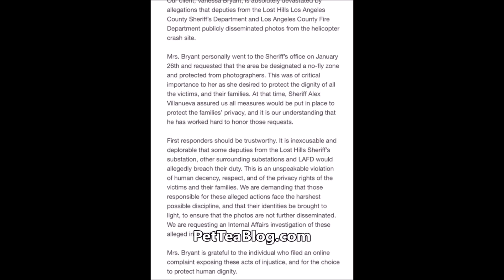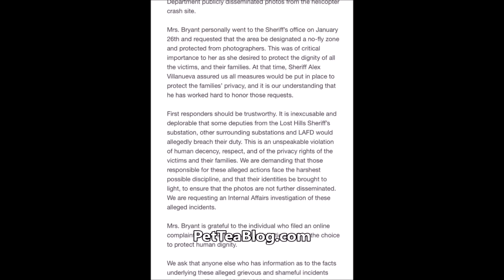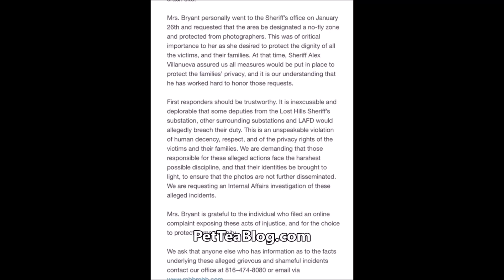Vanessa Bryant Blames Pilot for Kobe Loss, Suing & Upset Deputies Leaked Pics of Remains Crash Site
Vanessa Bryant's legal counsel released a statement in regards to the Lost Hills Los Angeles Departments publicly sharing photos from the site where she lost her husband Kobe Bryant and loving daughter Gianna in. She also filed a lawsuit on Helicopter company for not ensuring 100% safety and that their pilot Ara Zobayan was top notch 👀